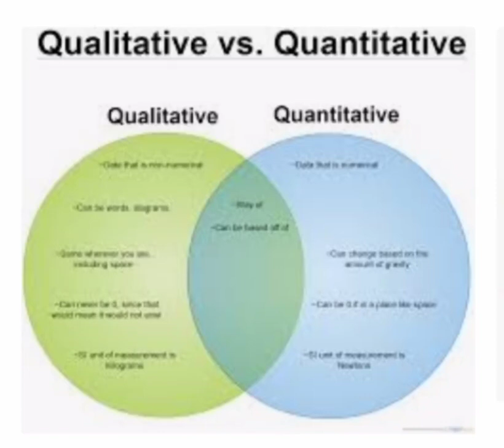Lecture on Combining Qualitative and Quantitative Research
Practical Tips in conducting mixed methods

Examples provided are researches
 in Humanities, EIM, Cookery and ABM